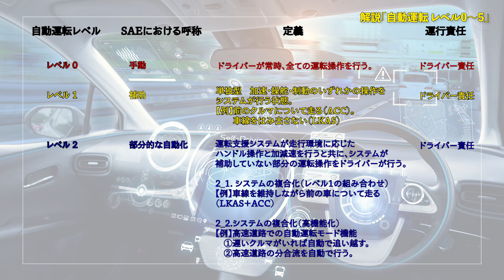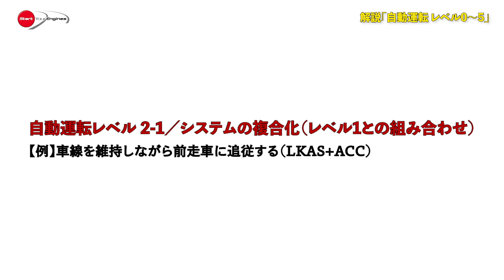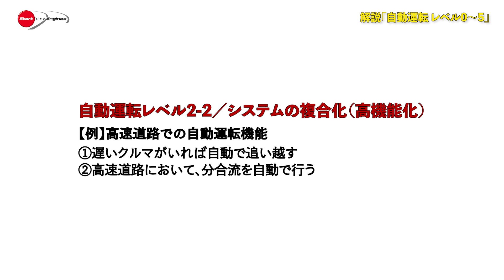【新クルマ用語解説】5分でわかる、自動運転（レベル0〜5）。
現実化に向け、走り出した自動運転。インプラや法律の整備を含めて、まだまだ課題は多いものの、そう遠くない未来に、社会システムのひとつとして組み込まれるヴィジョンが見えてきた。そこで原点に立ちかえって、自動運転の枠組みについて、レベル0〜5の定義と、自動運転の現在地を、モータージャーナリスト清水和夫が解説する。

新クルマ用語 自動運転 レベル1-5